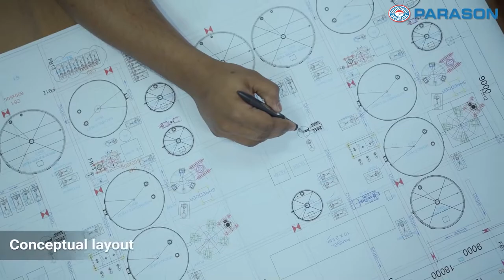Parason Molded Fiber Plant Project Overview | Engineering | Idea of Plant Set-up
Are you looking for a partner that can provide you with entire machinery, equipment, and engineering assistance to establish a complete molded  fiber tableware production plant?
We, Parason, are here to assist you. We are India's first and foremost supplier of complete production solutions for molded fiber manufacturing.

We manufacture state-of-the-art machinery for all processes of molded fibre manufacturing, including sugarcane bagasse pulping machinery, tableware forming machines, final trimming machines, and various design of production molds for manufacturing tableware in a variety of designs according to your customers and the market requirements.

We offer turnkey projects with project schedules and the micro-level breakup of complete manufacturing and commissioning plans. You get complete support for-

• Conceptual plant layout
• Mass balancing
• Line wise B.O.M. of pipes and fittings
• Detailed plant layout in plant elevation
• Equipment design calculation